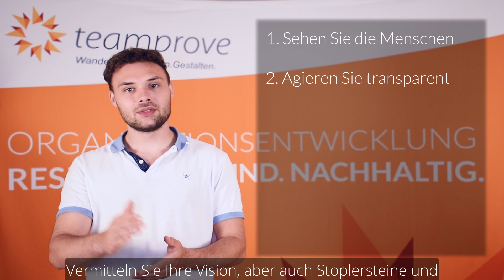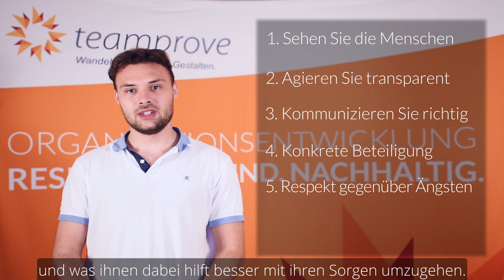Teamprove Snippet #1: Führungskräfte zwischen Wandel und Widerstand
Wandel löst nicht immer Jubel bei allen Beteiligten aus. Es gibt fast immer Mitarbeitende, die die geplanten Veränderungen nicht mittragen, im schlimmsten Fall sogar blockieren. Was können Sie also als Führungskraft tun, um Konflikte zu vermeiden und Stress abzumildern?

In unserer Videoreihe Teamprove Snippet greifen wir unsere beliebtesten Blogartikel auf und stellen die Kernaussagen in Videoform vor: Kleine Content-Snacks für zwischendurch. Für alle, die mehr wissen wollen, aber wenig Zeit haben. Für alle, die Bewegtbild lieber mögen als Text. Produziert und präsentiert von unserem Werkstudenten Lars Wilke.

Möchten Sie mehr über Teamprove und unser Team erfahren? Zur Website ➜
Laufend neue Impulse rund um Organisationsentwicklung, Agilität, Remote Work und Innovation erhalten Sie in unserem Blog ➜